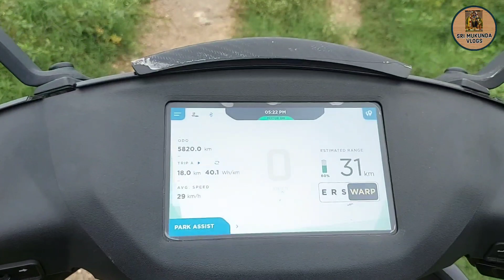Chunchanakatte Falls || ಚುಂಚನಕಟ್ಟೆ ಜಲಪಾತ || Paddy Land Flooded || My land flooded too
daily vlog

Follow our Food channel